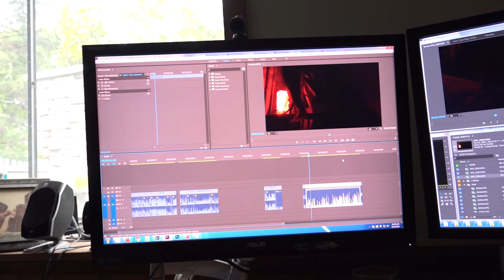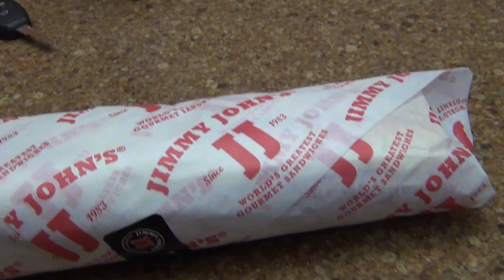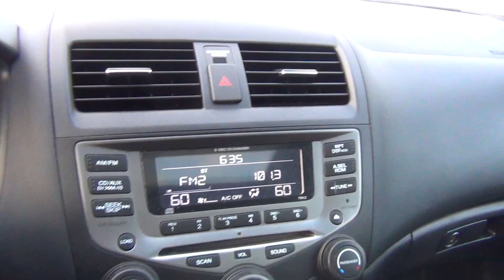Lunch in a Conference Room [Sept 22, 2015]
This is what we did on Sept 22, 2015.  JR is 60 days old.